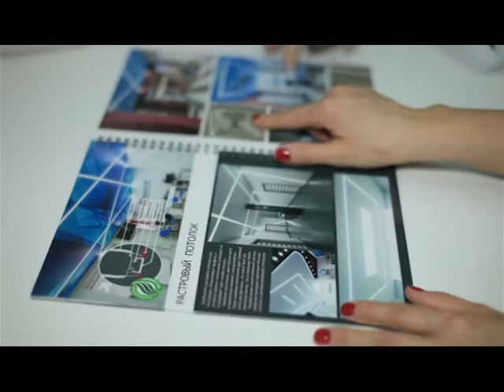Секреты оформления рабочего кабинета